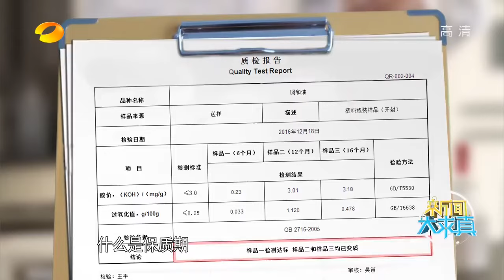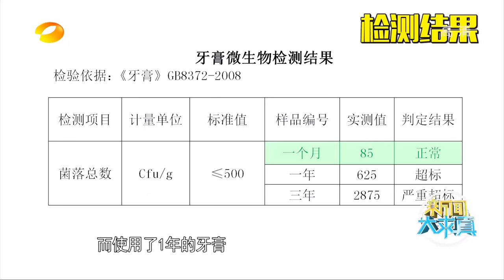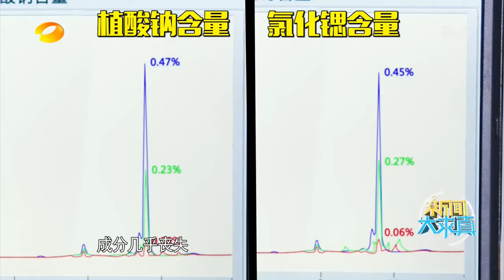《新闻大求真》News and science：如何掌握收纳小技巧？【芒果TV精选】